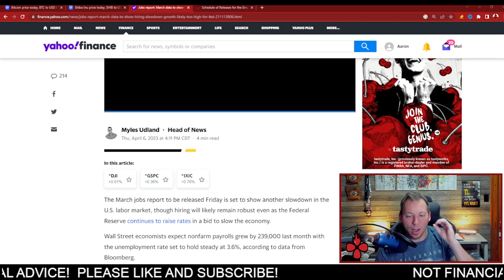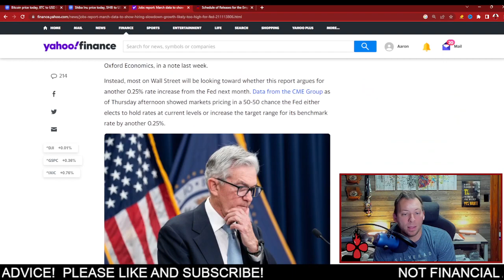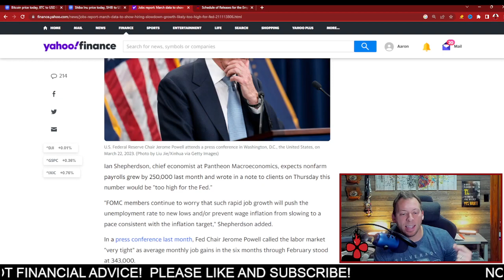SHIBA INU - IMPORTANT DAY!!! HERE'S WHAT TO EXPECT